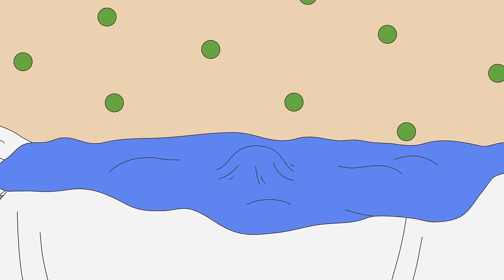Caillou and the Bully | WildBrain Kids